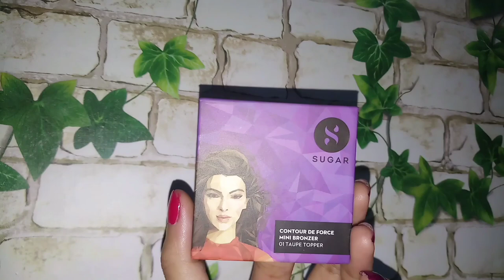Traditional Bengali Make-Up Look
Hey love,
Here I'm sharing a pretty gorgeous traditional bengali look with red bold lips💋

Take care of your health😍love you❤️ guys,

PRODUCT DETAILS:💄
🛑Ceratop  moisturizer
🛑Biotique bio coconut        cream
🛑Nykaa prep maKeup primer
🛑Kryloan orange corrector(D34)
🛑Colorbar beauty blender
🛑Maybelline fit me foundation (120 ivory)
🛑L.A girl pro concealer
🛑Maybelline fit me compact(120)
🛑Missclaire Eyebrow pomade
🛑Beauty glazed eyeshadow
🛑Lakme eyeliner
🛑Maybelline closal mascara
🛑Sugar cosmetics mini bronzer
🛑NYX professional blush
🛑Darma makeup fixing spray
🛑Kay highlighter(Frosted Ice)
🛑Sugar Sumdge Me Not liquid lipstick-29

I will see you in my next video guys🙏🏻

*Please do not use any photos or videos without my permission*